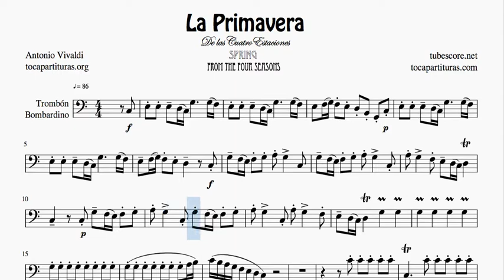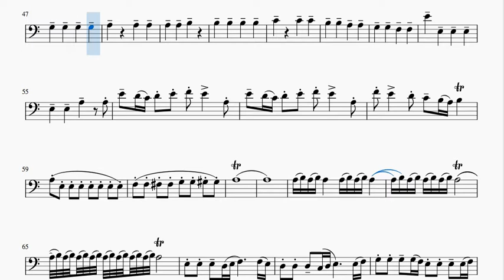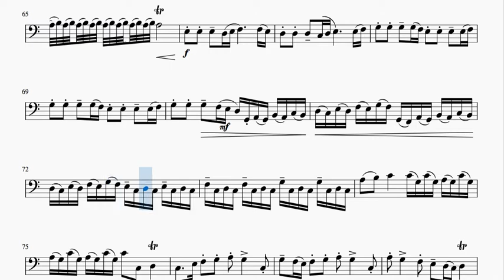Spring by Vivaldi Trombone and Euphonium Sheet Music in C Major (Easy Tone)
Buy others PDF & MIDI Sheet Music by selecting in the section "INSTRUMENT" (your instrument) and choosing the musical scores you want to buy

1000 JPG free for your instrument in this list (search by alphabetical order)